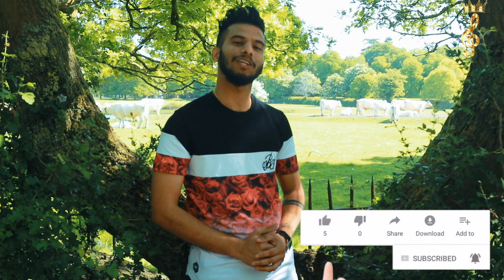Channel Intro || Princewell Fernandes || Prince of Good times Productions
This is my Channel's intro
Mog Asum. Viva Konkani.